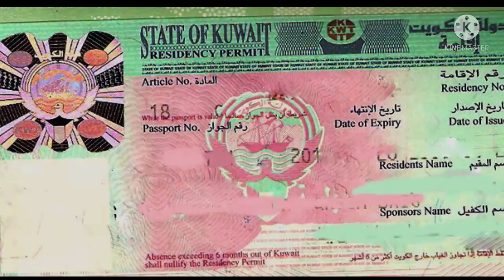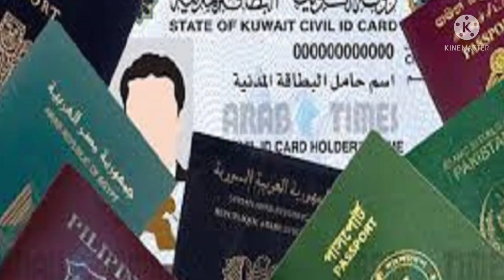कुवैत से आने जाने के लिए टिकट हुआ सस्ता। 60+ वाले एकामा लगवा सकते है। इंश्योरेंस कंपनी को लाइसेंस।